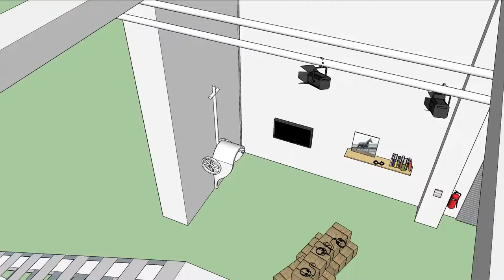20150411 pekilo ore e ref c q xxx e 1 a mantan kuvataideviikot skp